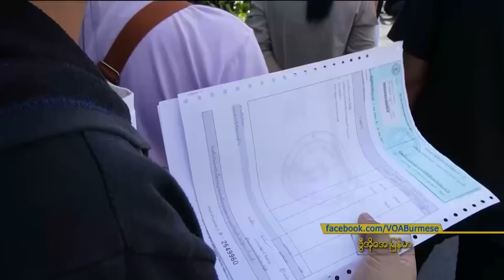ထိုင်းမှာ အလုပ်လာလုပ်သူတွေ အစစ်အမှန်ကူညီသူလိုအပ် “နေရာပေါင်းစုံ အကြောင်းစုံ”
ထိုင်းနိုင်ငံမှာ အလုပ်လာလုပ်ရင် ဘာသာစကား၊ လုပ်ငန်းစဉ်တွေအတွက် အကူအညီ၊ အဆက်အသွယ်တွေရဖို့ ကြားက ဆက်သွယ်လမ်းပြပေးနိုင်မဲ့ ပွဲစားတွေ လိုအပ်တာပါ။ ဒီလိုပွဲစားနဲ့ ဆက်သွယ်ရာမှာ လိမ်လည်သူတွေနဲ့လည်း ရှိလို့ သတိထားဖို့ အထူးအရေးကြီးတာပါ။ မညိုညိုလွင်ရဲ့ နေရာပေါင်းစုံ အကြောင်းစုံ အစီအစဉ်မှာ ရှုစားနိုင်ပါတယ်။